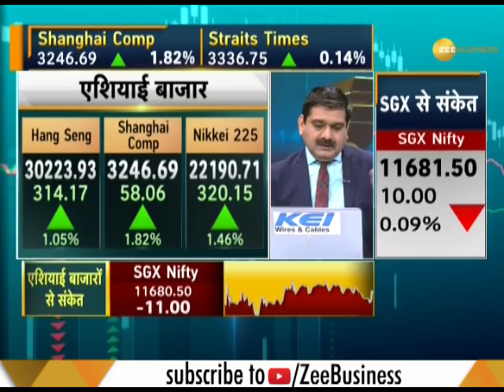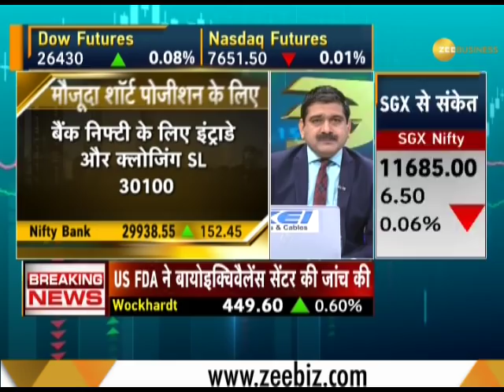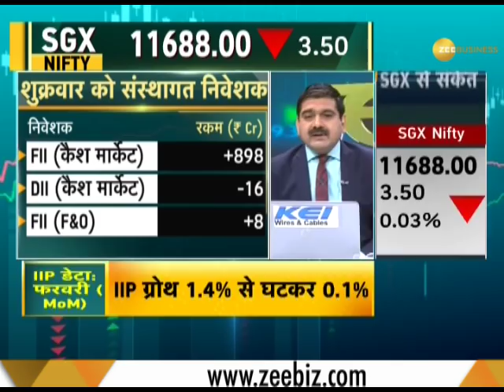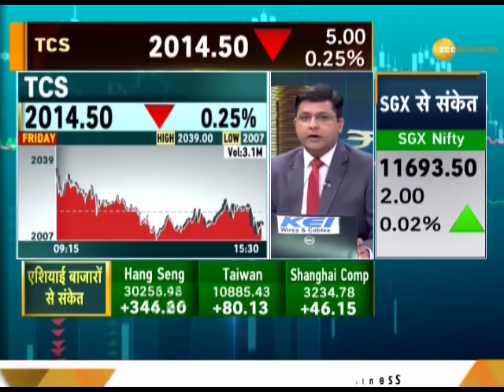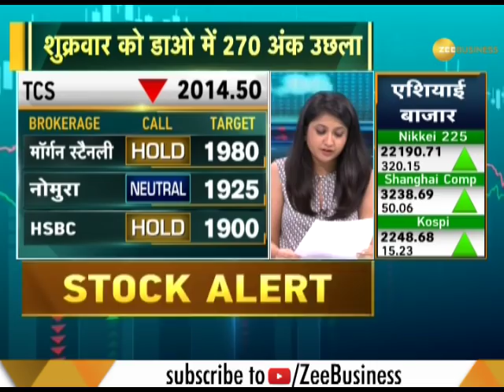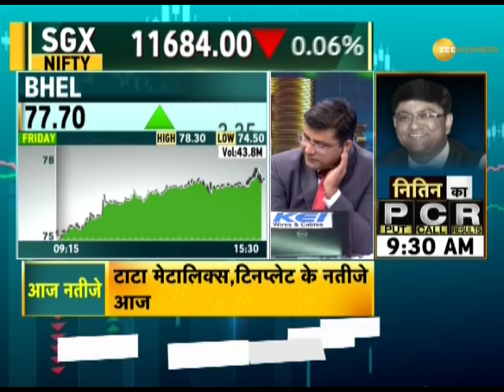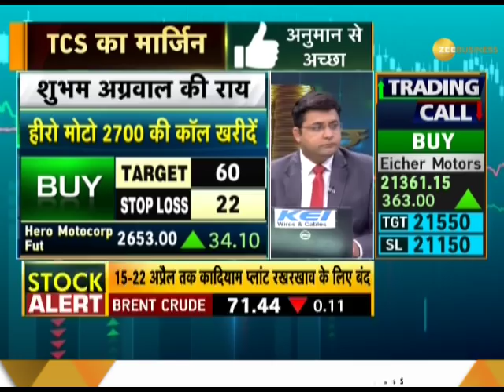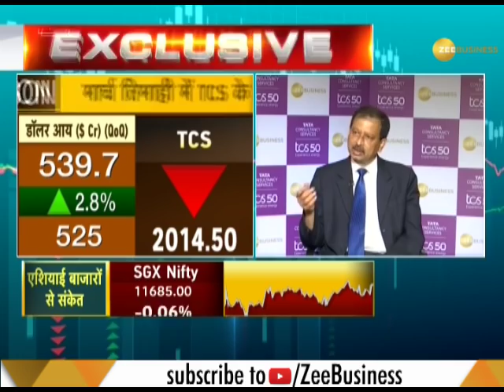Share Bazaar Live: All you need to know about profitable trading for April 15th 2019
Share Bazar Live: This segment of Zee business brings to you latest updates from Share Bazar. Experts here advice about what to do in various stocks so that investor can gain the most.